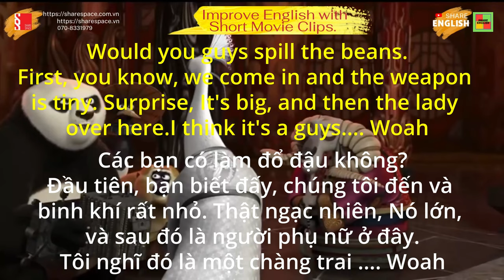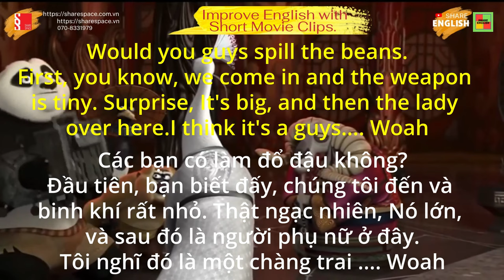Cải thiện tiếng anh qua các đoạn phim Kung Fu Panda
+ Site 5 Số 2 Phó Đức Chính, phường Nguyễn Thái Bình, quận 1